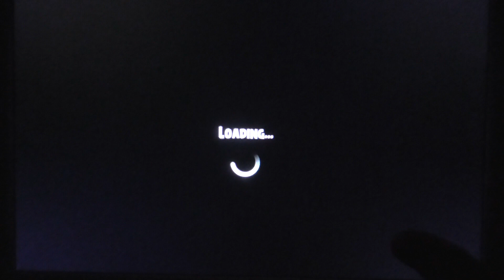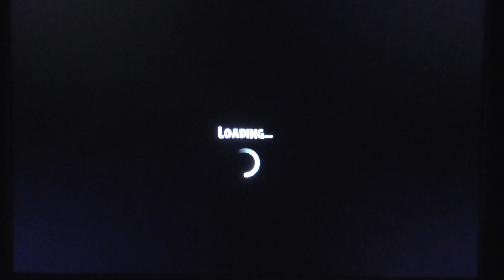Angry Birds Seasons \\ №46 // Гореть в вулкане!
Прохождение всех уровней игры Angry Birds Seasons (Злые Птицы Сезоны) с комментированием на русском, шутками и иногда рассказами!
В этой серии я прохожу вторую часть эпизода Tropigal Paradise (уровни от 2-1 до 2-13)!